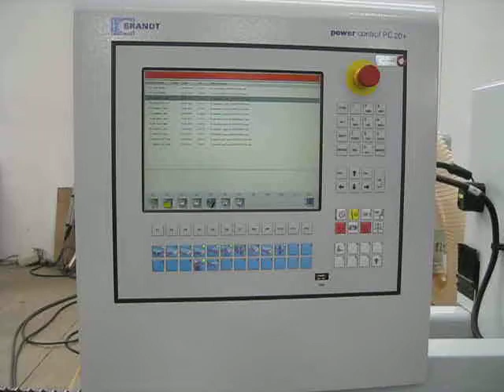01 Brandt KDF 650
1°) BRANDT KDF 650
Test-run with an Edge Bander BRANDT processing:
panel thickness mm 18 - edge thickness mm 0.5